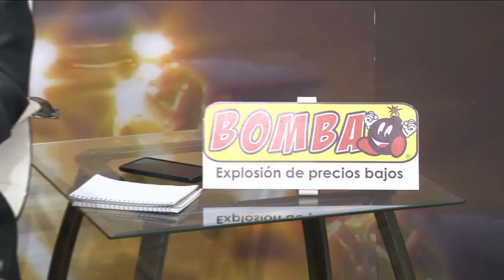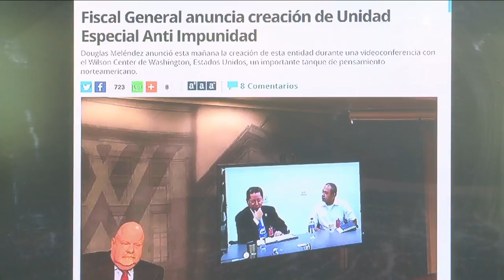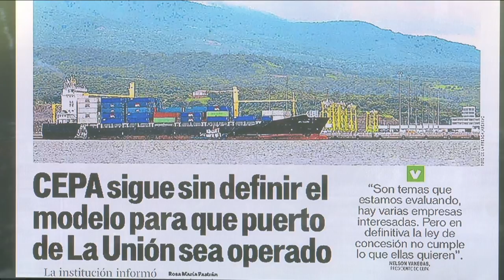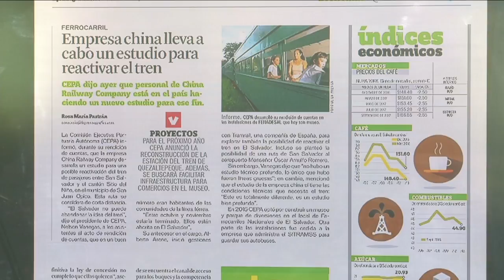Jorge Daboub, empresario y ex presidente ANEP en Conexiones con William Meléndez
Situación de la economía, transparencia y orrupción